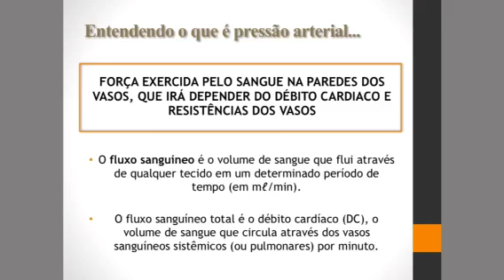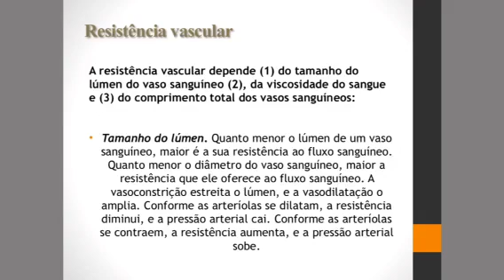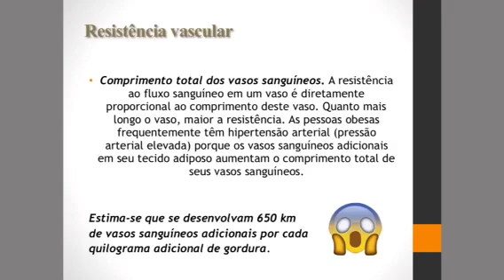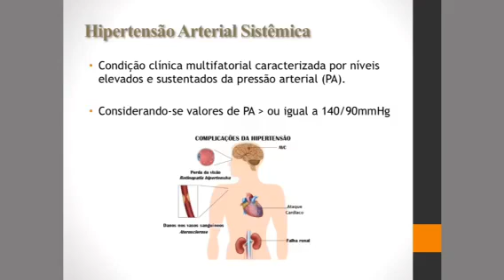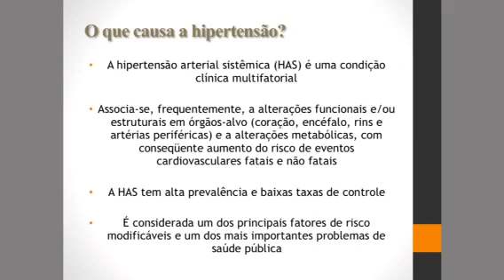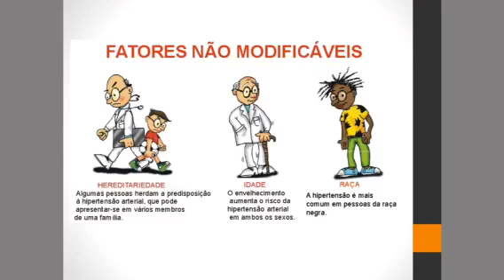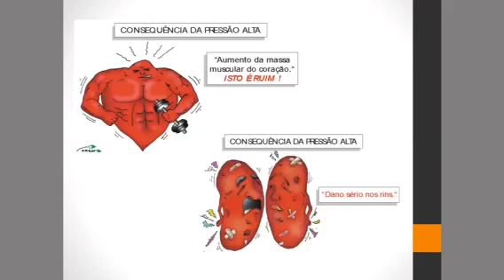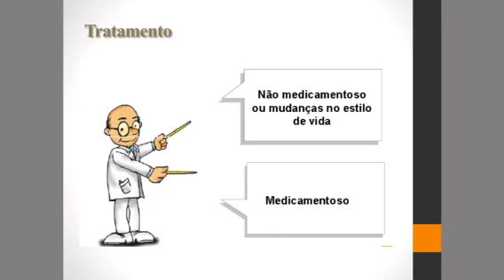Hipertensão e Aterosclerose